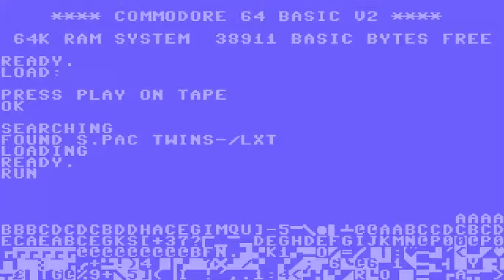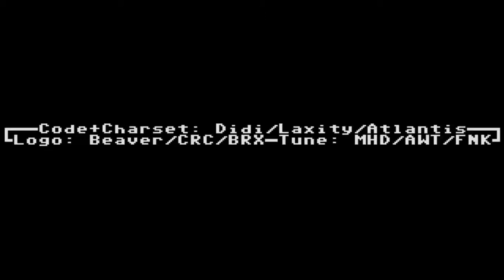Super Pac Twins demo 2002TND Gamescr Laxity t64 C64 COMMODORE 64 PACMAN PAC MAN COMMODORE 64